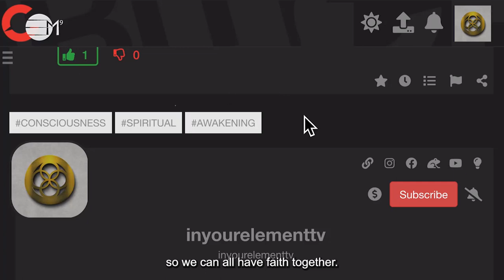Let's Talk About Hope and Faith | IN YOUR ELEMENT TV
Hope and Faith, a divine partnership. In this episode, the focus is on the definition of Hope and Faith and what they can mean in your lives. Liliana highlights some possibilities and gives examples of how to apply this in your daily life. A conversation from the heart. Hope you in-joy!

2️⃣0️⃣2️⃣3️⃣ The Year of Alchemy